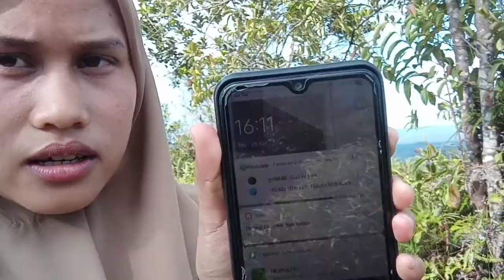TIM KKN KE PUNCAK BIMBANG...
Hi! Lalakuuuuu,
Ini video aku ambil di desa Rokan IV Koto, Rohul tepatnya di Puncak Bimbang..

Jangan ragu atau bimbang, cuss langsung nonton videonya ya!!!
Jangan lupa sarannya di kolom komentar..

TERIMAKASIH 💜